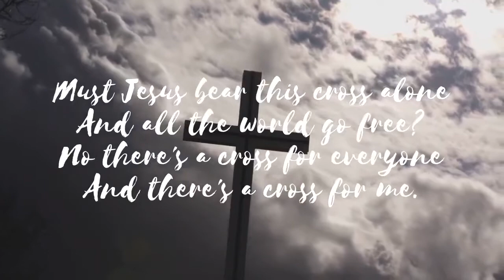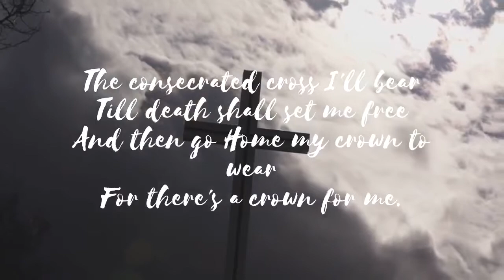Must Jesus Bear the Cross Alone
Must Jesus Bear the Cross Alone Hymn